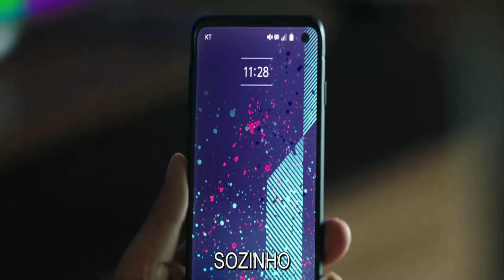ALIVE TRAILER DUBLADO NETFLIX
Um vírus terrível destrói a cidade, e um homem se tranca no apartamento para sobreviver. Desconectado do mundo, ele tenta desesperadamente encontrar uma saída.
ELENCO:  o:Yoo Ah-in,Park Shin-hy